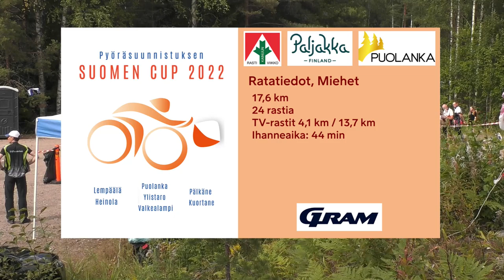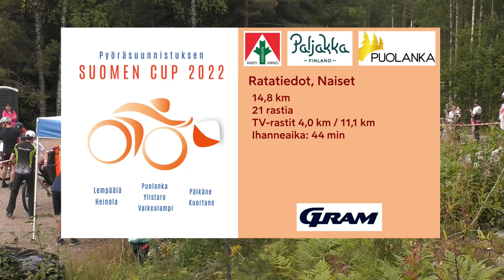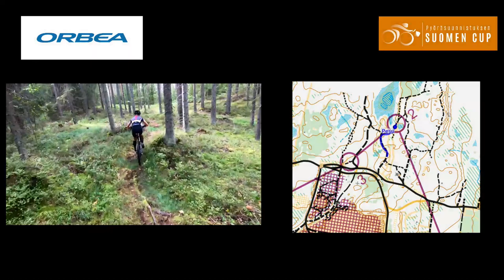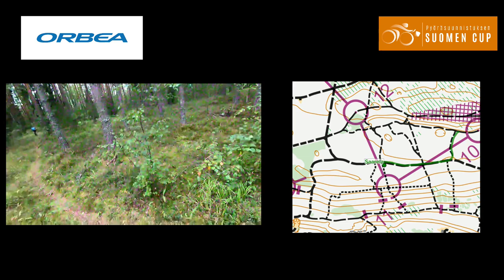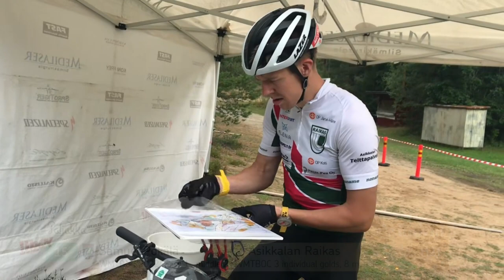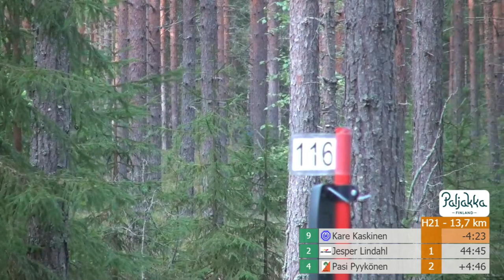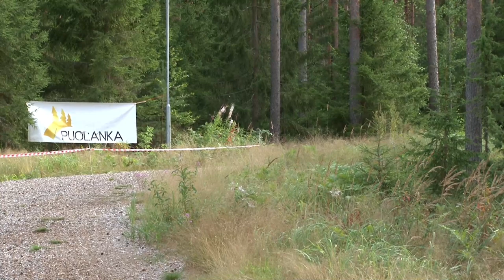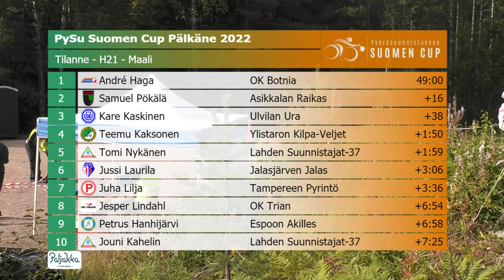Pyöräsuunnistuksen Suomen Cup, 28.8.2022 Pälkäne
Keskimatkan kilpailu, järjestäjänä Hiiltomiehet.

TV-tuotanto: Eerola Production
Selostus: Timo Saarinen
Asiantuntija: Mika Häkkinen
Toimittaja: Vili Virtanen
Tuottaja: Pihkafit